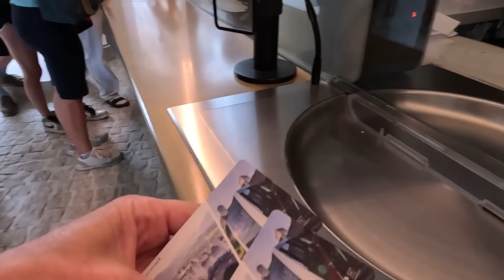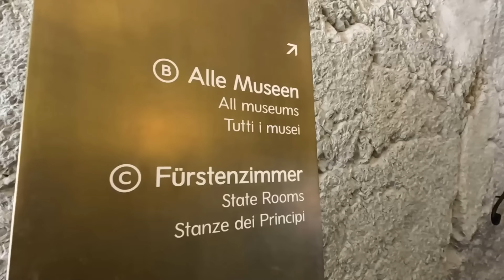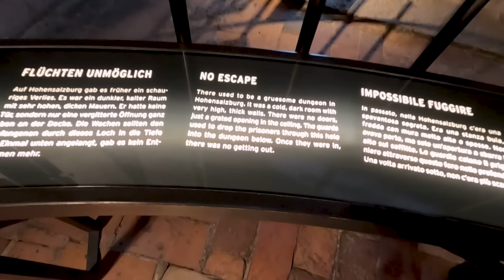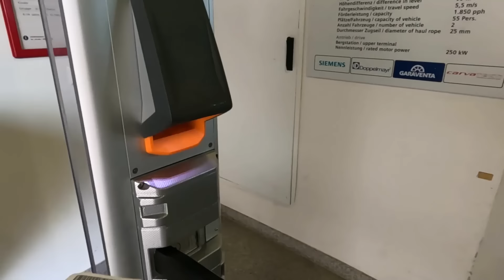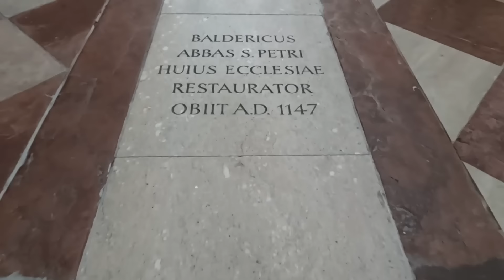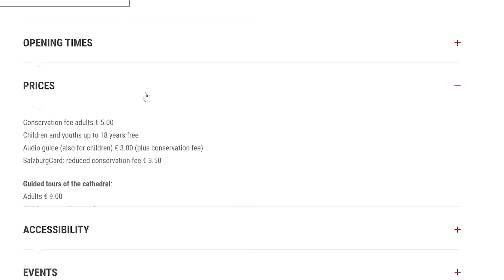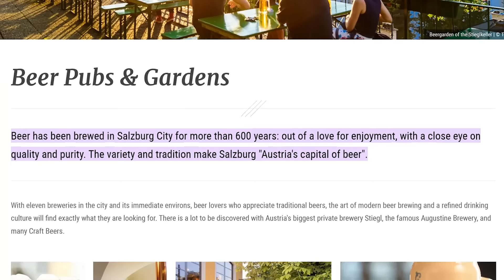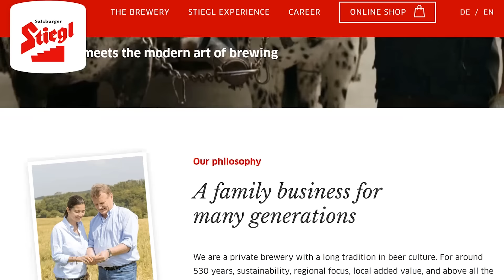A Day in SALZBURG: The Best Things to See and Do (MOST BEAUTIFUL City in Austria)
Is one day enough to see and do everything in Salzburg, Austria? This has to be one of the most beautiful cities in Austria and we will show you the top sites to see during your time here. In this video, we'll explore the heart and soul of Salzburg, from the iconic birthplace of Wolfgang Amadeus Mozart 🎵 to the charming Old Town, to the fantastic beer scene that Salzburg is known for.